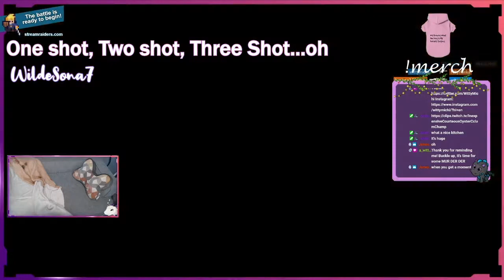Mini Montage 12/27/20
Mini Montage from 12/27/20 made from clips by WittyMichi's community.